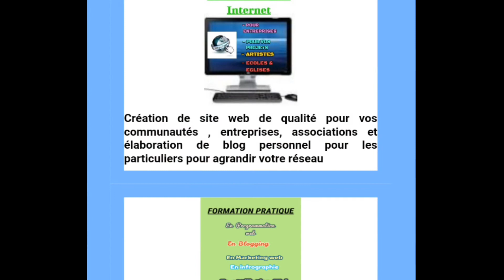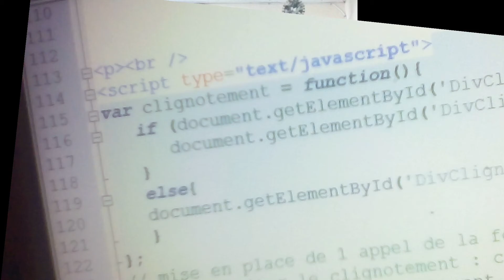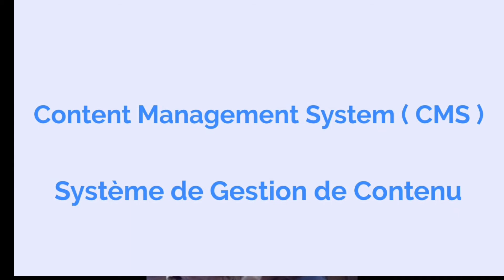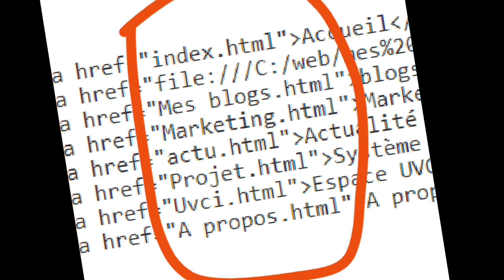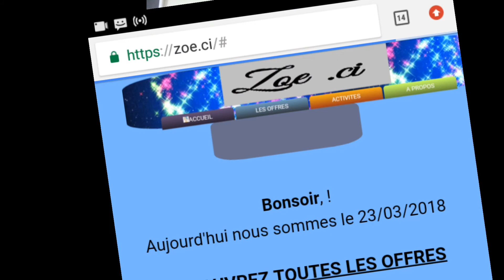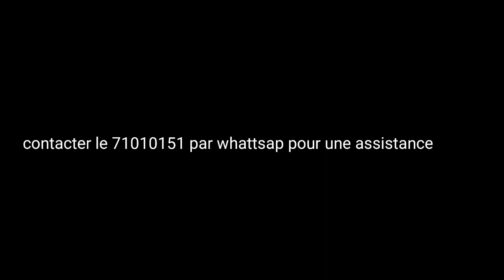Comment créer un site web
Devenez webmaster professionnel maintenant !!

Suivez les conseils de la chaîne et exécuter les projets de haute game dans le domaine du web .

Visitez le site et envoyez nous vos Préoccupations via le formulaire de contact.

Visiter Akassoh , hébergeur web en côte d'Ivoire .

Contactez moi au 71010151 ( Whattsap )